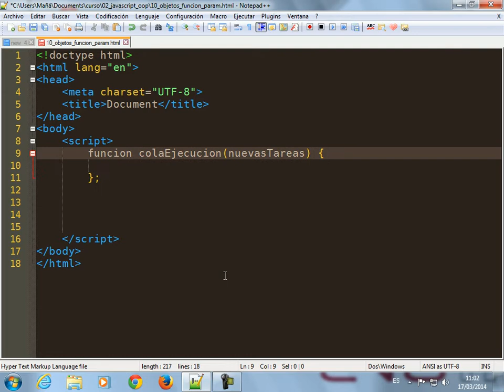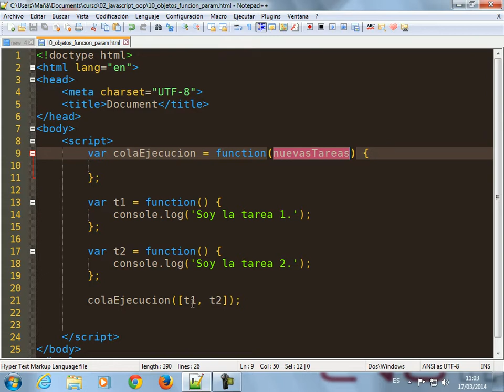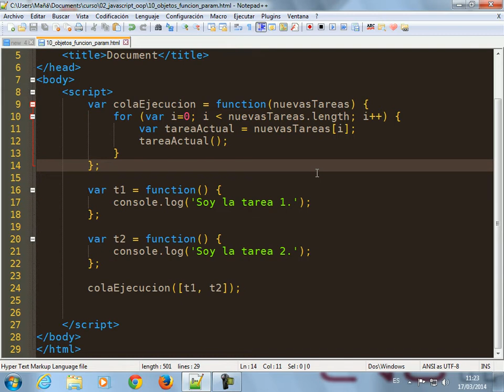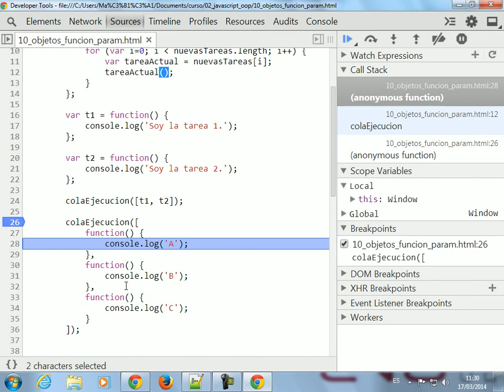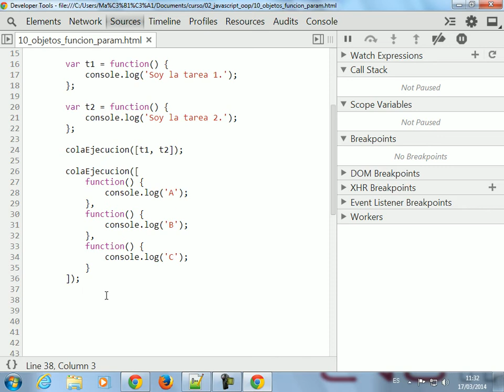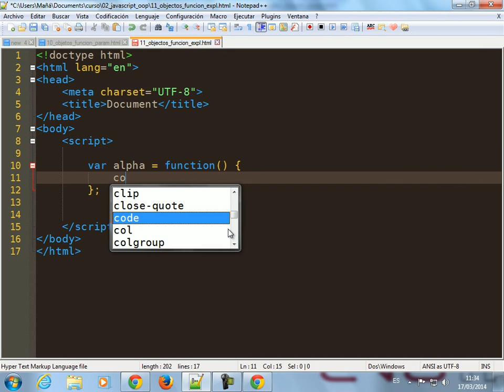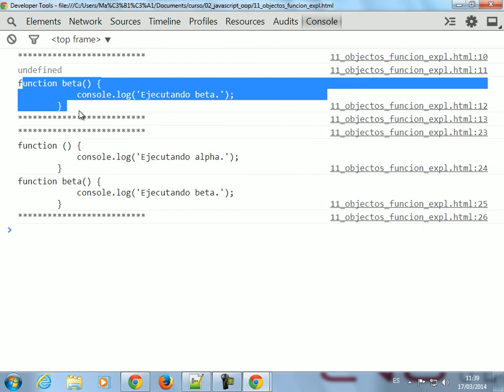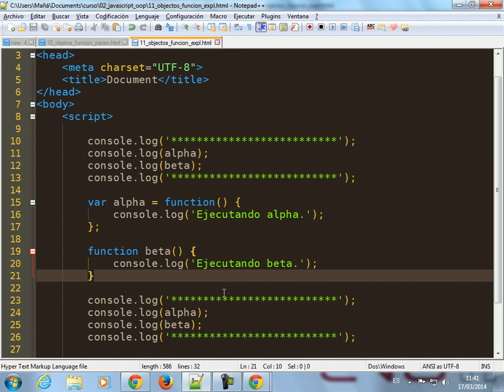Javascript 10: Funciones como parámetros